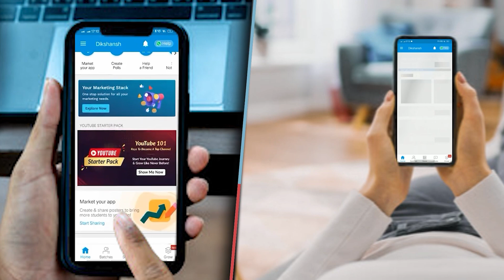सामुदायिक स्वास्थ्य केंद्र मशरक में आयोजित प्रधानमंत्री मातृत्व शिविर में गर्भवती माताओं की जांच